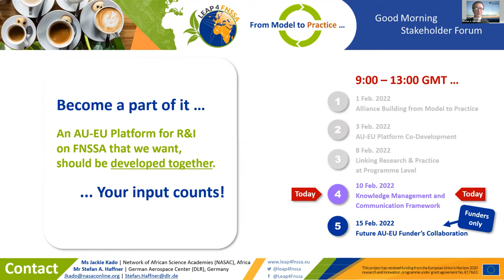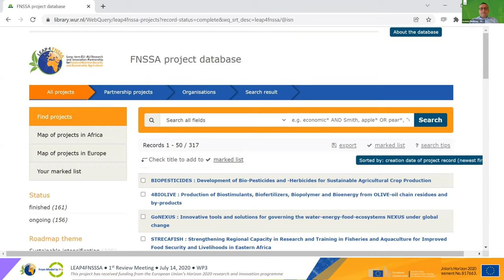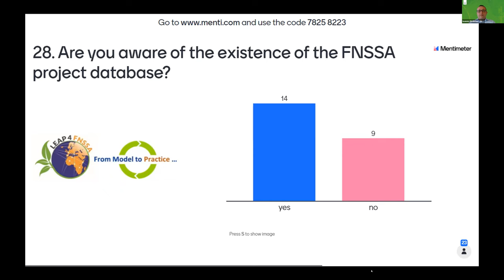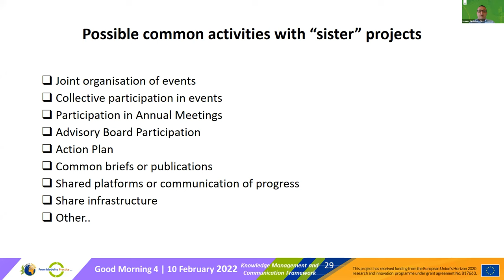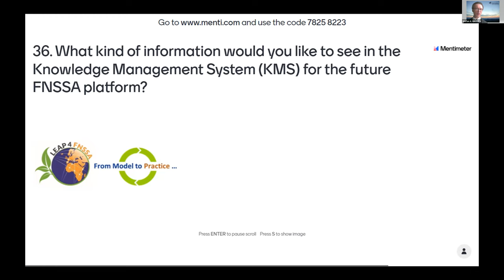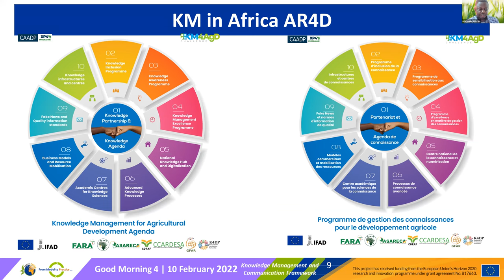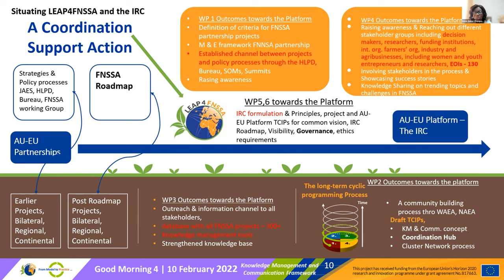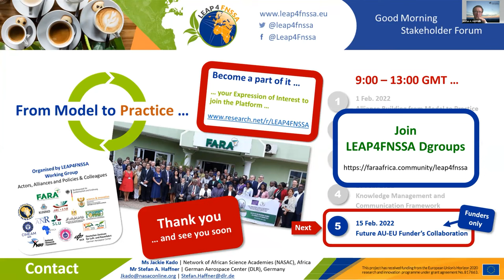Good Morning Stakeholder Forum 4 | Knowledge Management and Communication Framework | 3 Feb 2022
Good Morning 4 | 10 February 2022 | Knowledge Management and Communication Framework